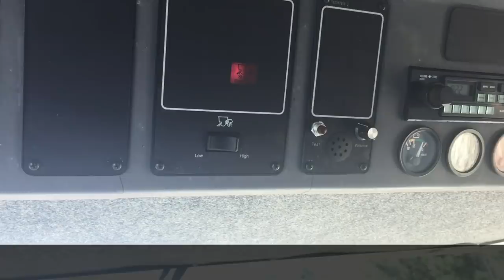Goodbye Harvest, Hello New Things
Sometimes we have to let go of good to make way for better. And maybe glean some new words along with some bad corn.